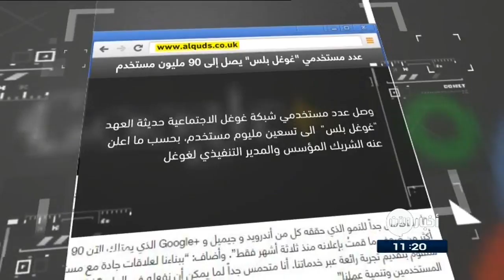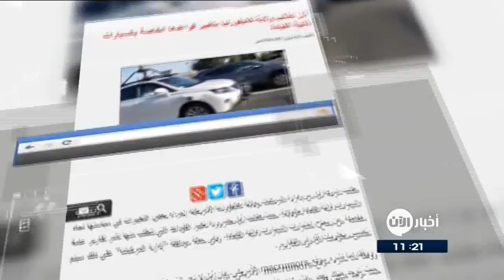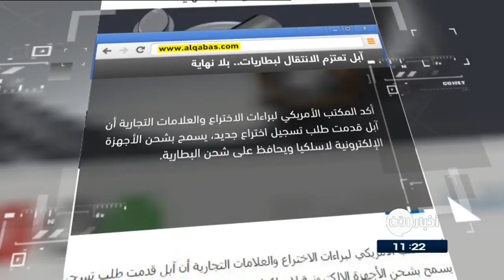30-4-2017 | كاميرا سيلفي تساعدك في اختيار ملابسك.. وعناوين أخرى في جولة الصحافة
القدس العربي
عدد مستخدمي "غوغل بلس" يصلُ إلى 90 مليون مستخدم
وصل عددُ مستخدمي شبكةِ غوغل الاجتماعية حديثة العهد +Google الى تسعينِ مليونِ مستخدم، بحسبِ ما اعلنَ عنهُ الشريكُ المؤسس والمديرُ التنفيذي لغوغل
وكان آخرُ تقديرٍ رسمي من غوغل حولَ عدد مستخدمي +Google يقدرهم بحوالي 40 مليون في أكتوبر. ويُذكر أن الشبكة التي انطلقت في يونيو من العام 2011 قد شهدت نمواً مثيراً لإعجاب، لكن قد يصل الموقع المنافس Facebook إلى مليار مستخدم في أغسطس القادم بحسب التوقعات.

الغد الاردنية
كاميرا سيلفي تساعدك في اختيارِ ملابسك
كشفت شركةُ أمازون عن آخرِ اختراعٍ لها يتمثّل في ابتكارِ كاميرا للتصويرِ الشخصي يتمّ التحكمُ فيها عن طريقِ الصوت، لتكونَ الرفيقَ المثالي عندَ اختيارِ الملابس في غرفة النوم.
الكاميرا "إيكو لوك" الجديدة تستخدم الذكاء الاصطناعي الذي ومن خلال مجموعة من الخوارزميات لتعطي صاحبِهَا انطباعاتٍ عن الملابس التي يرتديها أو الخياراتِ المتاحةِ أمامه، كما تتيح مساعدة شخصية تدعى "أليكسا"، وظيفتها التفاعل مع الإنسان والرد على أسئلته.

أبل تطالبُ ولايةَ كاليفورنيا بتغييرِ قواعدها الخاصة بالسياراتِ ذاتية القيادة
طلبت شركةُ أبل من إدارةِ المركبات بولايةِ كاليفورنيا الأمريكية بضرورةِ تغييرِ القواعد التي تتطلبُ منها نشرَ تقاريرٍ عامة مفصلة عن نجاحِ اختباراتِ السياراتِ ذاتية القيادة.
وتقترحُ الشركة بعدما تقومُ إدارةُ المركباتِ بالولاية سواءً بتعديلِ أو توضيحِ موقفها من هذهِ الشركات، وتشعر أبل بالقلق من أن الإفصاح عن كل شيء يمكن أن يؤدى إلى تغطية إعلامية تسبب ارتباك عام وسوء فهم.

القبس الكويتية
آبل تعتزمُ الإنتقالَ لبطارياتٍ بلا نهاية
قدمت شركةُ آبل طلبَ تسجيلِ اختراعٍ جديد يسمحُ بشحنِ الأجهزةِ الإلكترونية لاسلكيا ويحافظُ على شحن البطارية.
الاختراعُ الجديد سيوفرُ شحنا لاسلكيا دائما لبطارياتِ الأجهزة التي ستكونُ متصلةً بشبكاتِ الـ Wi-Fi،
منظومة الشحن اللاسلكية الجديدة، يمكن تركيبها على عدد من الاجهزة الذكية كالهواتف والأجهزة المحمولة، وحتى النظارات الذكية